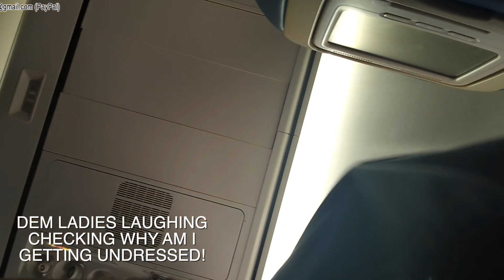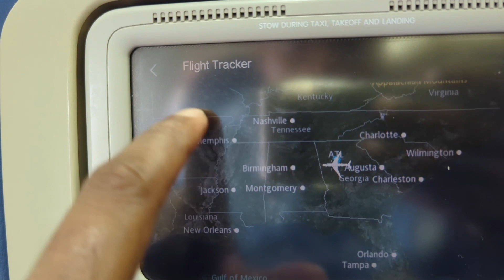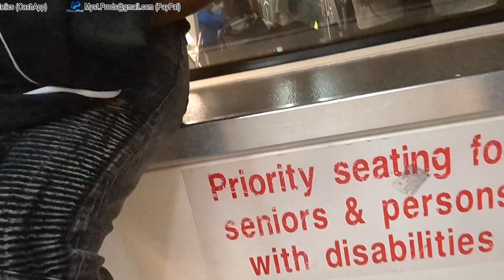TRAVELING OUTTA CANADA & TOOK OUT CLOTHES INFRONT OF EVERYONE ON PLANE TO USA✅|Mystelics Travel Vlog